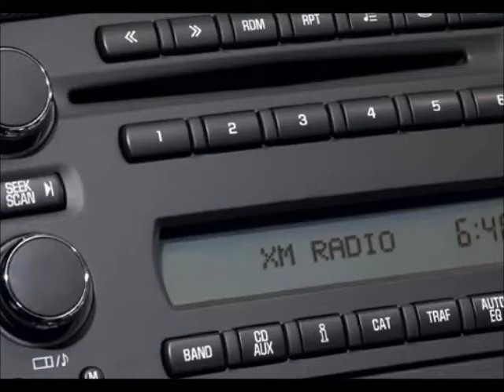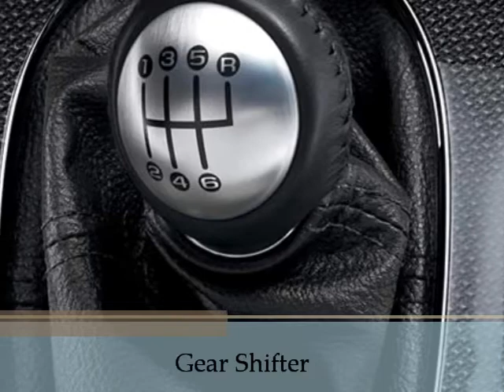Chevrolet Corvette Model, Specification, Exterior & Interior Appearance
The all American sports car, Chevrolet Corvette, was first produced by Chevrolet in the year 1953; the car was an answer to growing popularity of European sports cars in USA and it did what was expected from it. Now the company wants to introduce it in India through special outlets in a small number. The Chevrolet Corvette, a coupe design car, has been showcased in the country in some events to create much needed hype before launching it here. The all time American sports car - Chevrolet Corvette was upgraded in 2008, alterations were done to engine, exterior and interiors.